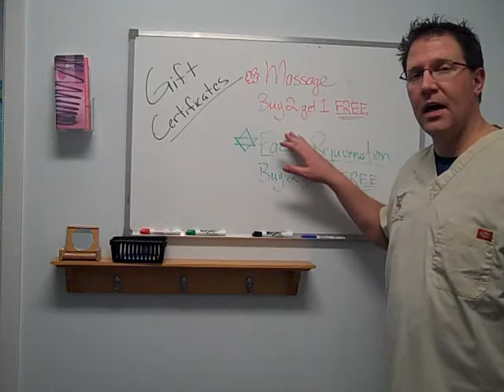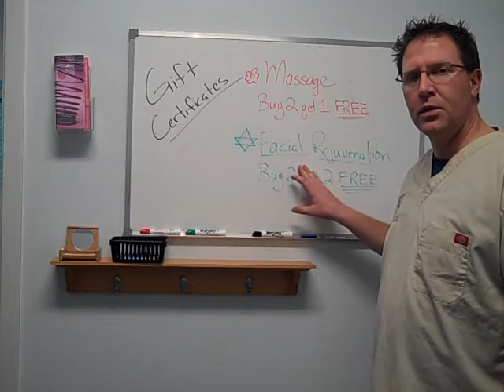What Mrs. Claus asked for Christmas! And so should YOU!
Mrs. Claus asked her husband for all the right things. A nice, relaxing, stress relieving massage and facial rejuvenation treatments that made her look and feel 10 years younger.

And so can you.

Just make sure your husband or boyfriend gets the hint. So forward this email or put the letter you received in the mail where he can see it... (and knock him over the head if he's slow) and I'm sure you'll get just what you wanted.

Have a Merry Christmas and Happy New Year!!!